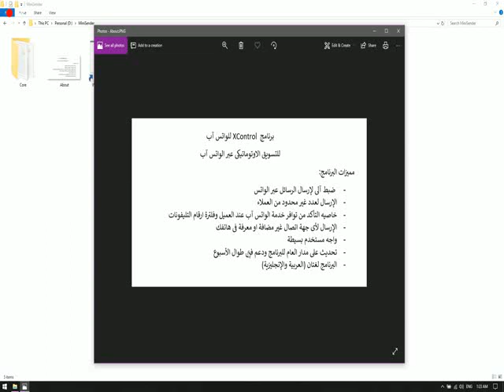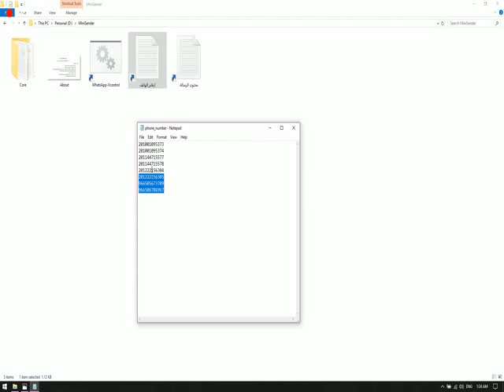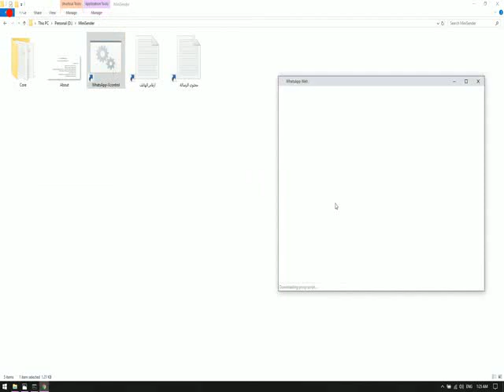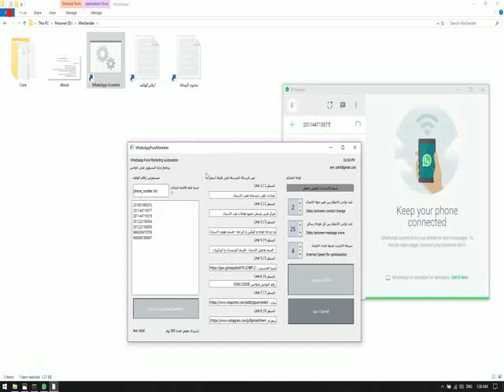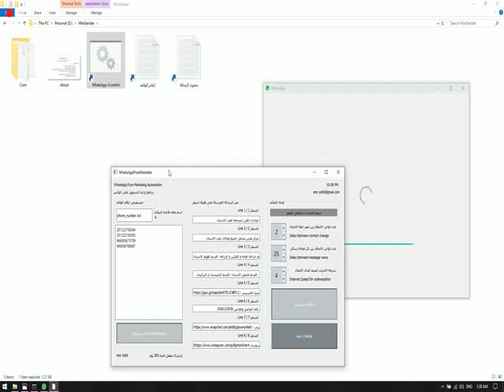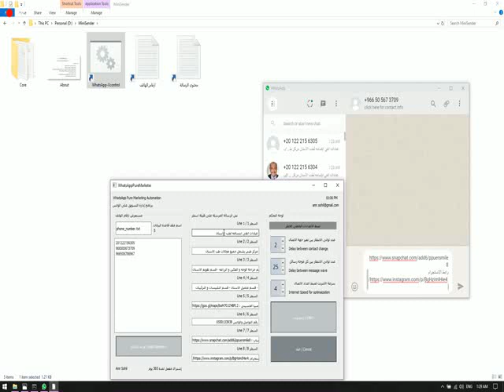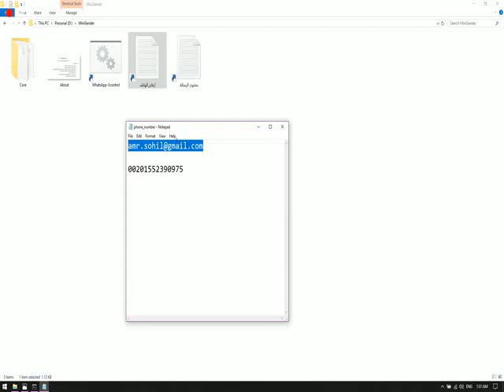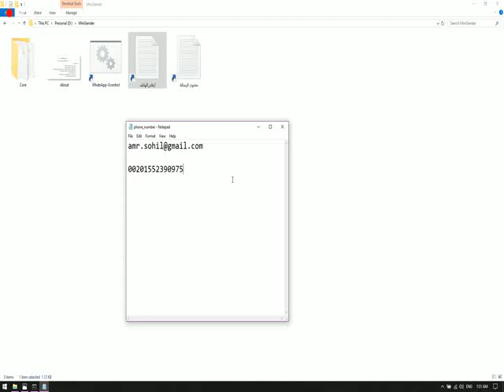شرح برنامج XControl للتسويق عبر الواتس اب - النسخة العربية مفعلة لمده عام + التحديثات + تخطى الحظر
شرح برنامج XControl  للواتس آب لعمل الحملات الاعلانية و الارسال عبر الواتس اب

برنامج XControl  للواتس آب، يعمل على ايصال رسالتك او اعلانك لعدد غير محددود من مستخدمين Whats App من خلال قاعدة بيانات منفصله عن الهاتف، ويعمل البرنامج على فلترة الارقام وفصل مستخدمين الواتس وارسال رسالتك لهم حتى لو لم يكون مسجل فى هاتفك..

برنامج XControl للتسويق الاوتوماتيكى عبر الواتس آب

مميزات البرنامج:
-  ضبط آلى لإرسال الرسائل عبر الواتس
- الإرسال لعدد غير محدود من العملاء
- خاصيه التأكد من توافر خدمة الواتس آب عند العميل وفلترة ارقام التليفونات
- الإرسال لأى جهة اتصال غير مضافة او معرفة فى هاتفك
- واجه مستخدم بسيطة
- تحديث على مدار العام للبرنامج ودعم فنى طوال الأسبوع
- البرنامج لغتان (العربية والإنجليزية)